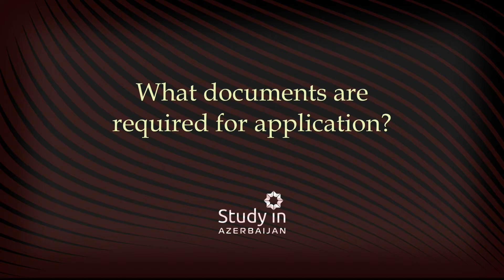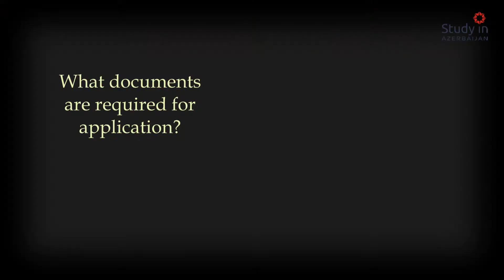Azerbaijan State University of Economics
In this video, the admissions officer of Azerbaijan State University of Economics answers to questions about admissions and other aspects of education of international students in Azerbaijan.

For study programs, scholarships, universities, facilities, and many more, please visit the

0:01 Intro
0:08 What does UNEC offer for international students?
0:47 What documents are required for application?
1:35 What job opportunities do UNEC graduates have?
2:13 What facilities does your university offer to students?
3:07 Outro